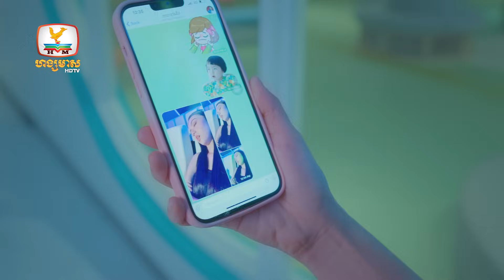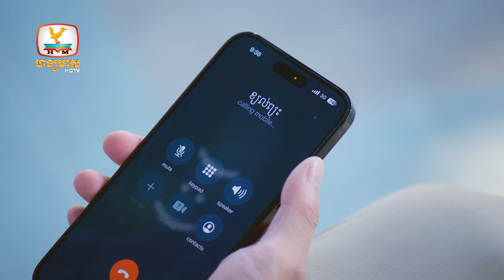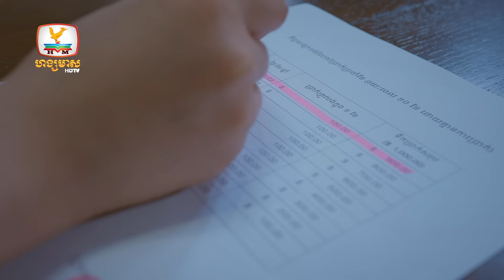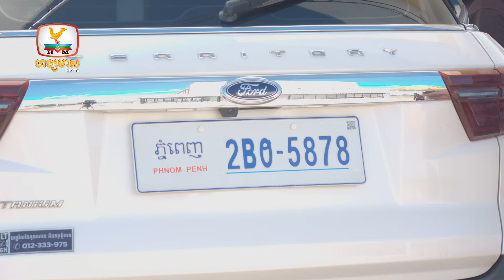សង្សារបង់រំលស់ | EP.2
រឿង សង្សារបង់រំលស់ ចាក់ផ្សាយជូនទស្សនាថ្ងៃ ចន្ទ-ពុធ ម៉ោង 7-8 យប់ លើកញ្ចក់ទូរទស្សន៍ ហង្សមាស HDTV
ទូរទស្សន៍ ហង្សមាស HDTV | Hang Meas HDTV